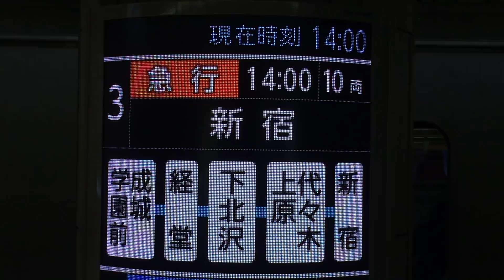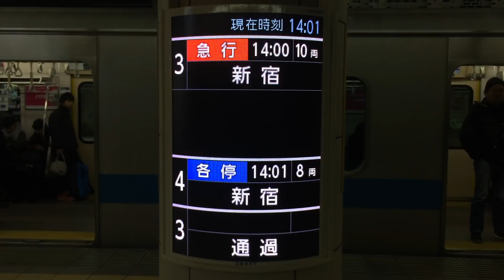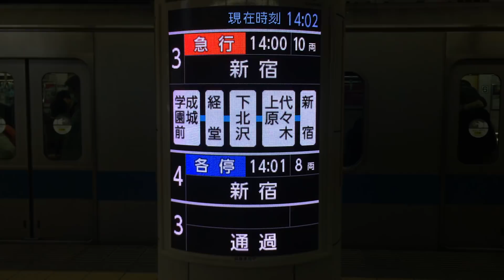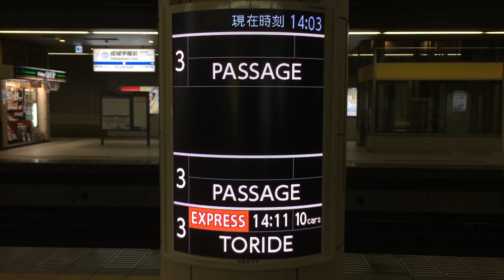試験運用中の曲面フルカラーLED電光掲示板(発車標) 小田急成城学園前駅ホーム